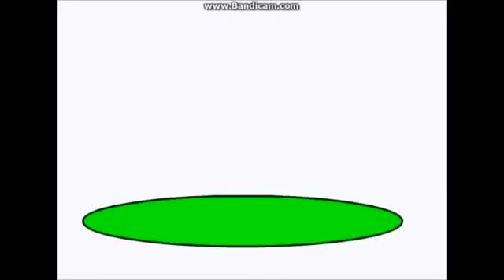Jack Gelsin UTTP Falls into an acid